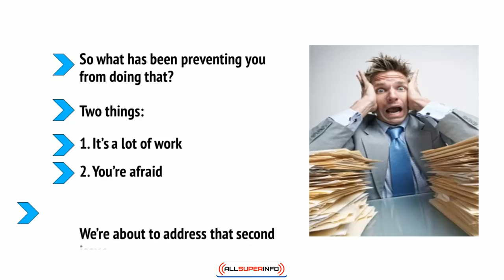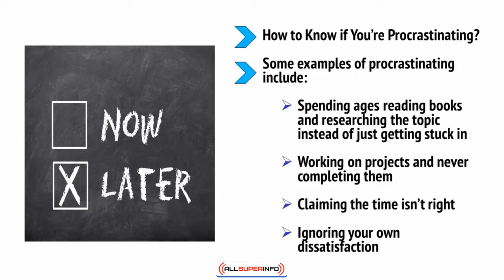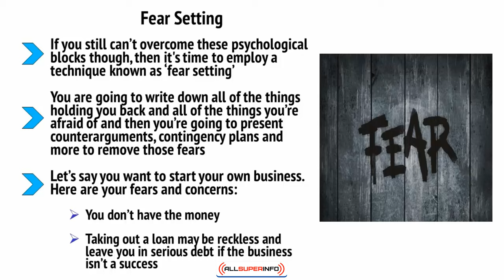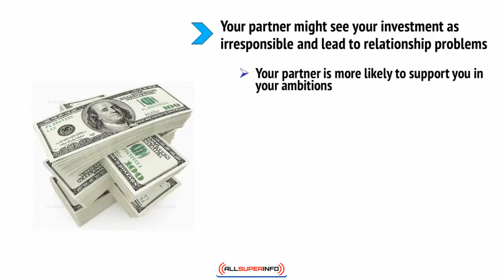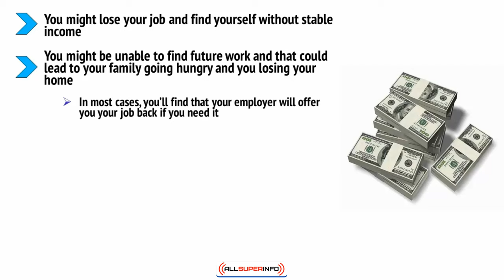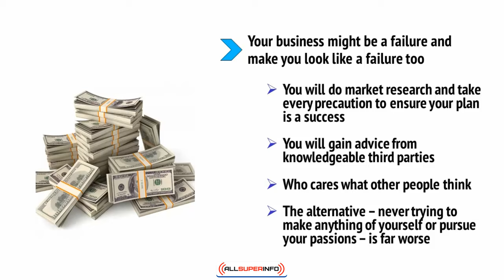Video5 Letting Go of Fear